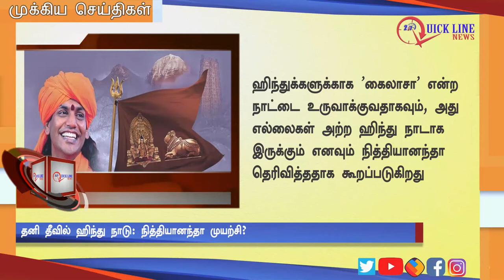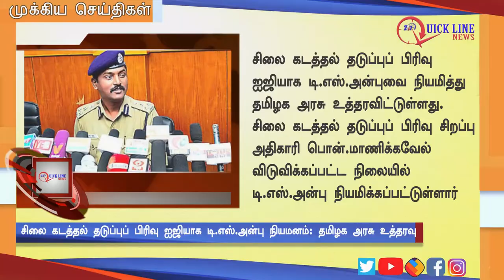NEWS | அதிகாலை முக்கிய செய்திகள் | Today's Top News | 04/12/2019 |QUICKLINENEWS